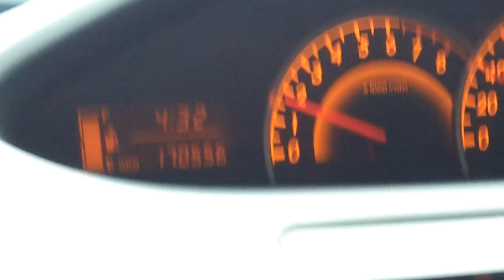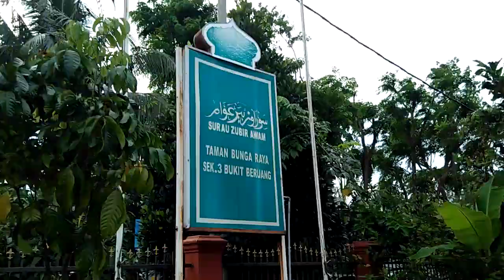VID20231201163144 hmc wall fan vs kdk ceiling fan k15w0 surau zubir awam tampat/plase hatuk